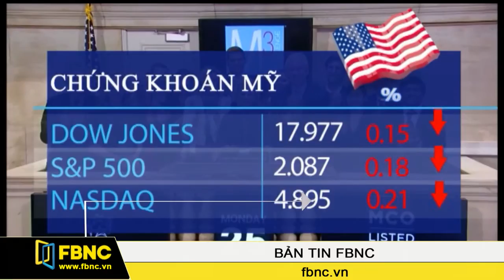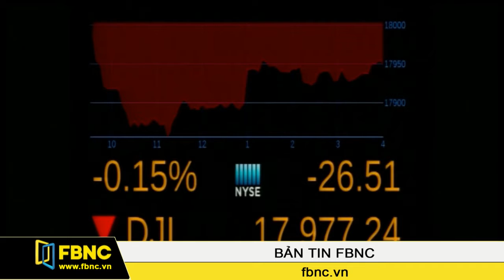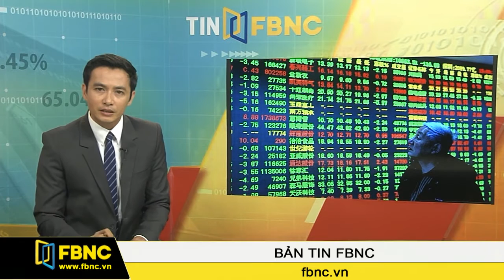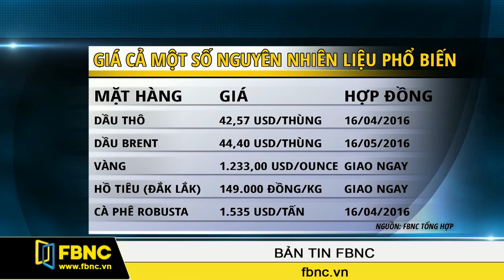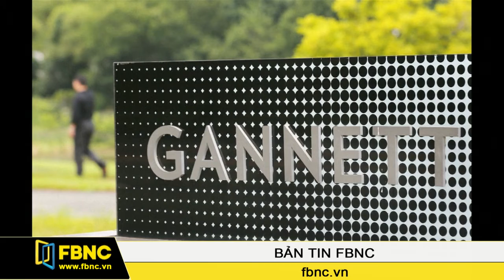FBNC - 26/04/2016: Bản Tin FBNC (Phần 5)